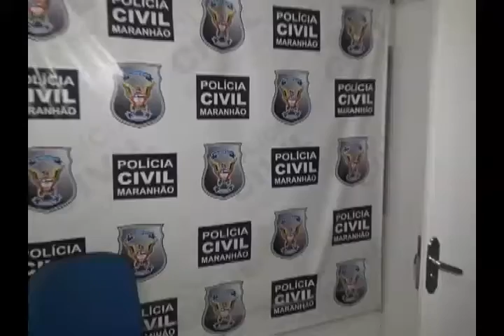PRISÃO DE GRANDÃO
HOMEM É APREENDIDO EM SANTA RITA SUSPEITO DE TENTATIVA DE HOMICÍDIO.